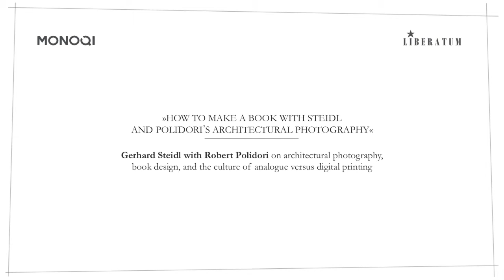Monoqi Liberatum Berlin Design Summit - Gerhard Steidl and Robert Polidori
HOW TO MAKE A BOOK WITH STEIDL AND POLIDORI'S ARCHITECTURAL PHOTOGRAPHY
Gerhard Steidl with Robert Polidori on architectural photography, book design, and the culture of analogue versus digital printing